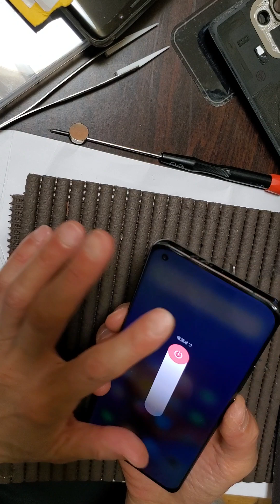xiaomi mi11pro 基盤移植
見た目は11ですが、機器的には11ultra寄りです。
ディスプレイはultraと同じで、バッテリーも確か同じです。